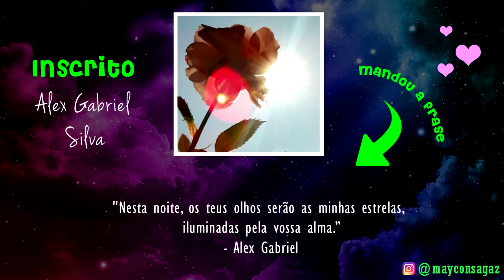ASMR Depilação Facial - Arrepios Relaxante no Seu Rostinho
ASMR para te arrepiar com gatilhos visuais e auditivos, hoje teremos uma depilação facial juntamente com uma limpeza básica para deixar sua pele lisinha! Você vai relaxar e dormir muito bem com esse vídeo de ASMR.

Link para mandar frase e ser sorteado para aparecer no início

ASMR Depilação Facial - Arrepios Relaxante no Seu Rostinho É um vídeo que dará melhor resultado se utilizar fones de ouvido.